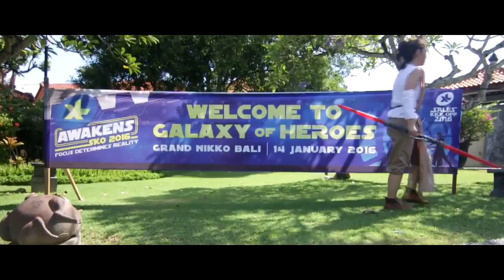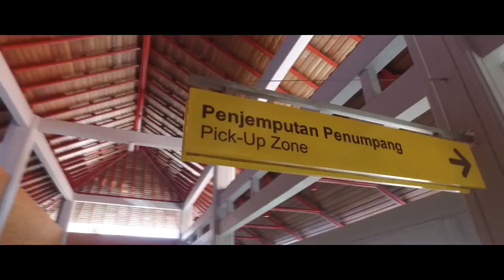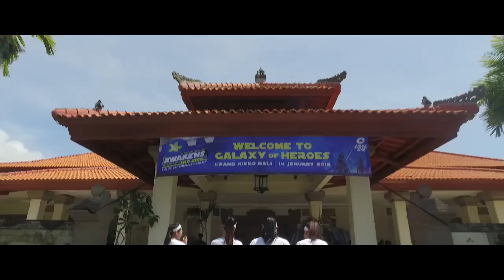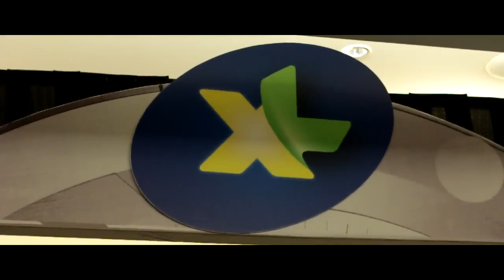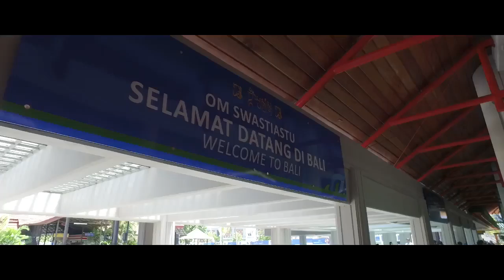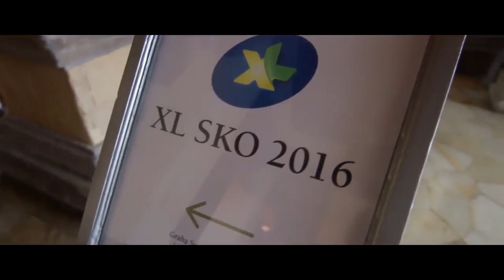XL Sales Kick Off 2016, organized by Sekarmenuh Eventama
XL Sales Kick Off was an annual yearly event by PT. XL Axiata Tbk. which objective is to build trust between HQ, Dealer, Sales, and Regional throughout Indonesia. Held in Grand Nikko Hotel Bali, this event strived to give appreciation towards XL Best Dealer in 2015. With Star Wars as its main theme, dealers, sales, and regionals were very enthusiastic for participating in this event. This event also strived to motivate all the Sales team so they can achieve their selling target in 2016.

Event Date  : January, 13th - 15th 2015
Venue  : Grand Nikko Bali